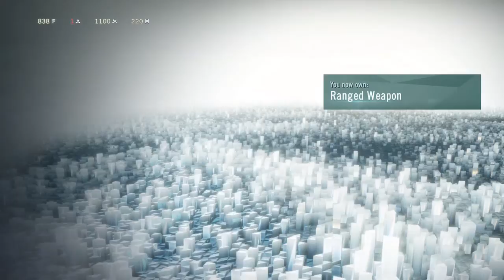Assassins creed : Unity part 2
Main misson starts! How do you like the traditional white coloured assassins suit?